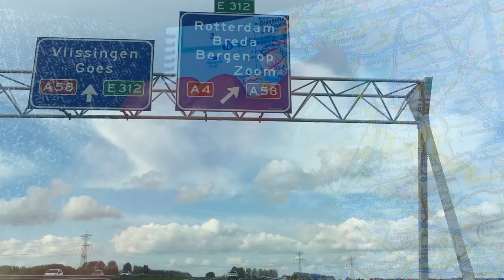STOP ONE!!! // THE NETHERLANDS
Our first stop in Europe